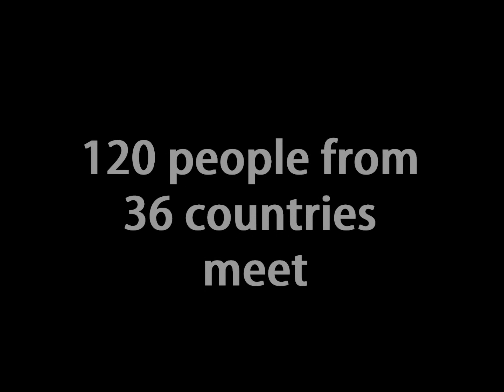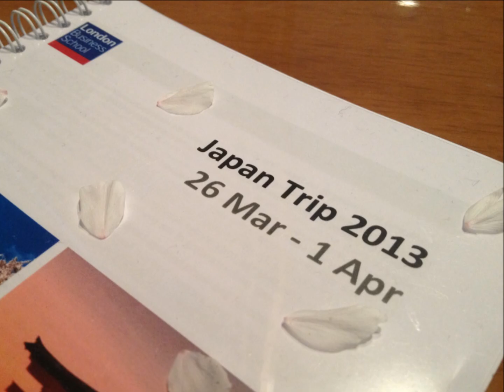LBS Japan Trip 2013 Farewell Party Closing Video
London Business School Japan Trip 2013